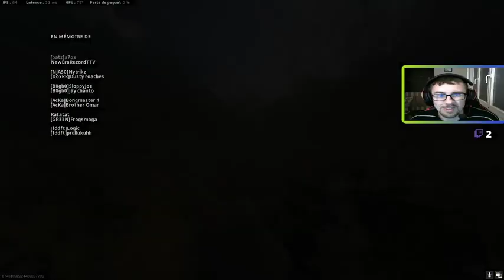Top 1: Duo avec komo ( 11 kills )